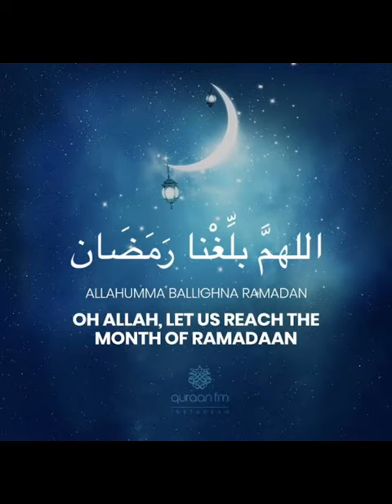Hafidh Khairdar Muhammad Burhan Nasheed Ramadhaannn